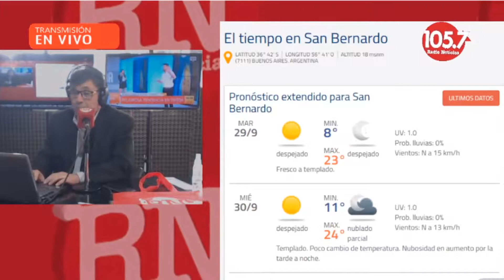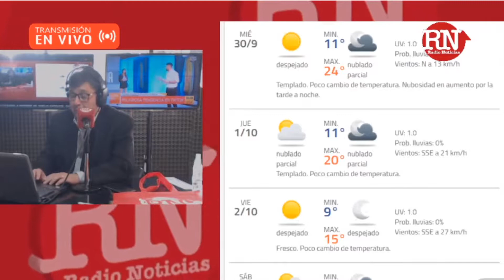Siguen los días lindos: repasá el pronóstico extendido en La Costa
Repasamos cómo estará el clima en el Partido de la costa en las jornadas venideras sumada a la temperatura actual en un día soleado.